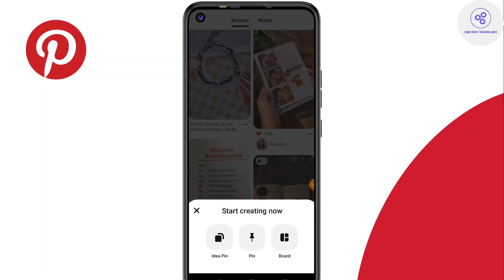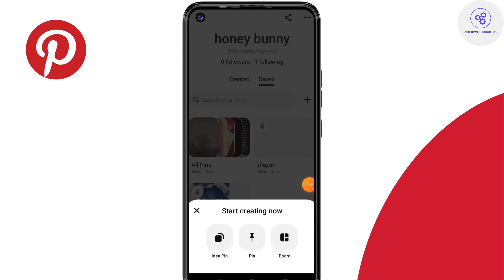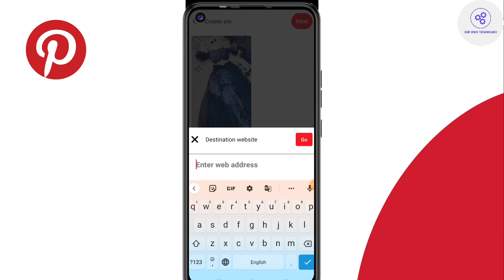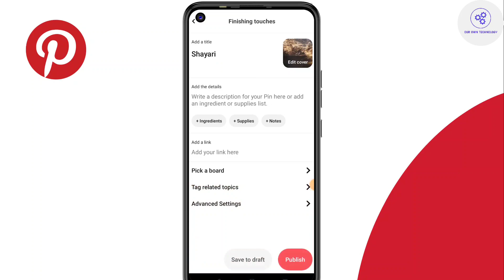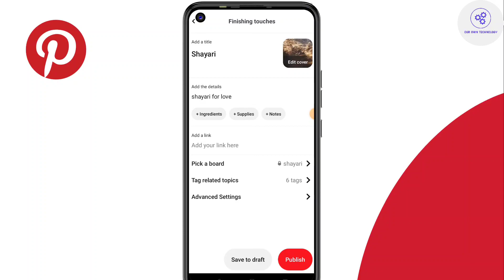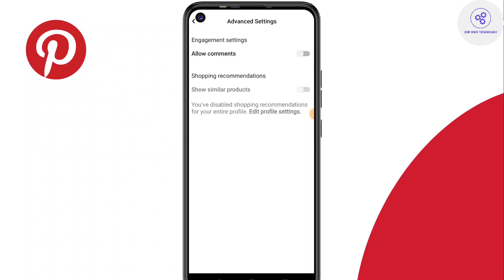How to Upload Video On Pinterest | Pinterest Par Video Kaise Upload kare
Hello guys ham apko is video ke andar bata rahe hai ki pinterest apps ke andar aap video kaise upload kar sakhte ho

How To Change Username in Pinterest

Queries Solved \
pinterest par video kaise upload kare,
pinterest app par video kaise upload kare,
pinterest pe video kaise upload kare,
pinterest me video kaise upload kare